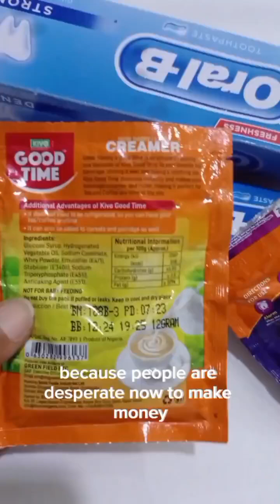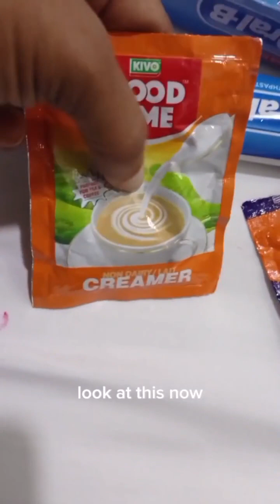To discharge or not discharge (japa) | low hanging fruit